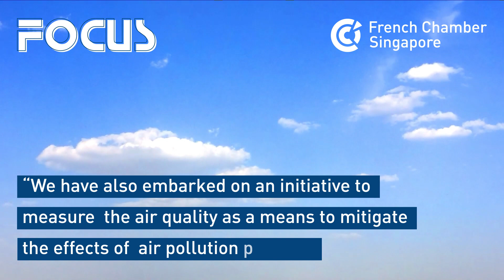FOCUS - A Breath of fresh Air (GeoPost)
𝗖𝗘𝗢 𝗦𝘂𝘀𝘁𝗮𝗶𝗻𝗮𝗯𝗶𝗹𝗶𝘁𝘆 𝗜𝗻𝘁𝗲𝗿𝘃𝗶𝗲𝘄 𝗦𝗲𝗿𝗶𝗲𝘀 |

In this special FOCUS Magazine edition, our next member is a global leader in parcel delivery network with a strong commitment to sustainable delivery - GeoPost Southeast Asia

Read the exclusive interview with Mr. Mark Tan, Head GeoPost Southeast Asia to learn more about their plan to achieve net-zero emissions  and their programme to measure the air quality as a means to mitigate the effect of air pollution on public health.